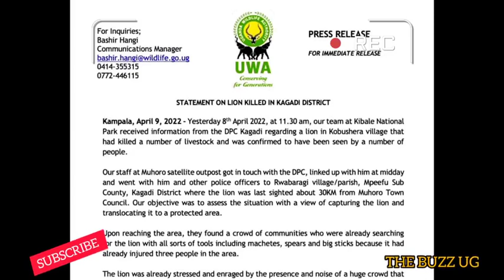FINALLY: H.E Bobi Wine meets speaker Jacob Oulanya's father Nathan Lokori / Meet the lion killer